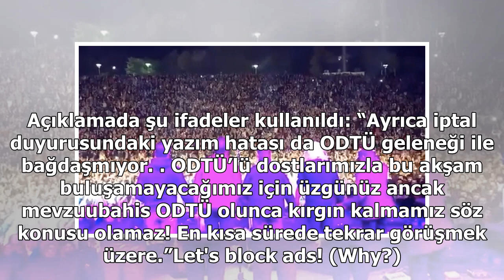Moğollar'ın 'ODTÜ konseri' Mezunlar Derneği tarafından iptal edildi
Efsane rock grubu Moğollar, ODTÜ Mezunlar Derneği’nin ‘Mezunlar Günü’ etkinlikleri kapsamında vereceği konser Mezunlar Derneği tarafından iptal edildi. Moğollar, konuya ilişkin Twitter hesabından yaptığı açıklamada, “29 Haziran Cumartesi günü ODTÜ Mezunlar Derneği Vişnelik Tesisleri’nde ‘Mezunlar Gü...